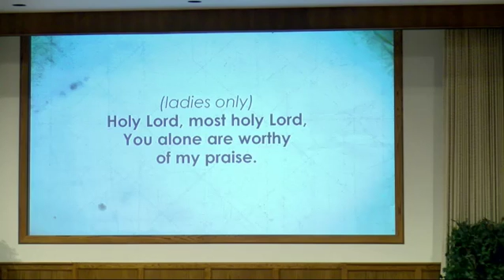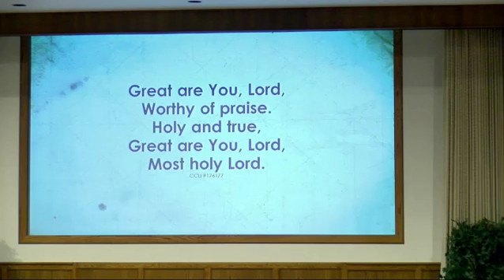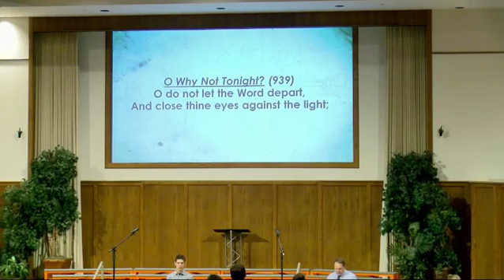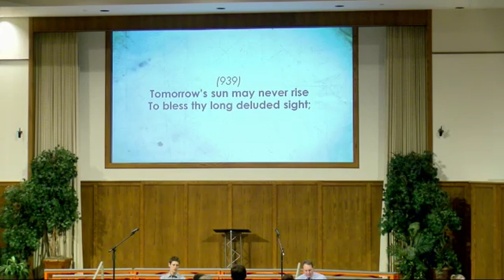LTC Night 2016